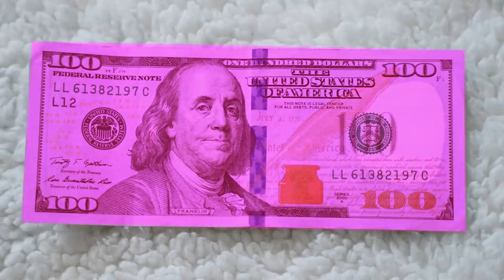Why I Hated Pink | Chantel Houston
Check me out on Twitch, Instagram, and Twitter. All @ChantelHouston

Written, filmed, and edited by Chantel Houston.

Please be sure to keep the comments a safe, kind space.

Serious brand inquiries?

Still Photo Credits:
CroCrosswalk in long-exposure
Photo by mauro mora on Unsplash

4th of July - Waving Flag
Photo by Paul Weaver on Unsplash

Pink flowers in a vase
Photo by Alisa Anton on Unsplash

pale pink rose on a dark background with pink card, love, valentines

two pink lipsticks on table
Photo by Anastasia Dulgier on Unsplash

Ombre Balloons
Photo by Amy Shamblen on Unsplash

Photo by ian dooley on Unsplash

Pink Vibes Only text
Photo by Freshh Connection on Unsplash

closeup photo of pink paint plank wall
Photo by Amy Tran on Unsplash

Pink
Photo by W on Unsplash

Little girl in a princess tiara reading a book

girl wearing pink dress and flower wreath
Photo by Tai's Captures on Unsplash

baby wearing pink tutu dress

pair of brown ballerina shoes
Photo by Nihal Demirci on Unsplash

blonde-haitred Barbie doll photo
Photo by Sandra Gabriel on Unsplash

girl under cherry blossom tree
Photo by Karl Fredrickson on Unsplash

two red and pink barbie dolls
Photo by Jerry Wang on Unsplash

Romantic picture of just married couple

Lovers copule with heart and arrow

woman in pink patent leather stilettos
Photo by Simona Todorova on Unsplash

Girl with a wrist corsage
Photo by photo-nic.co.uk nic on Unsplash

two people shaking hands
Photo by Cytonn Photography on Unsplash

white Apple Magic Mouse beside of Magic Keyboard and headphones
Photo by LUM3N on Unsplash

toddler girl touching glass tank
Photo by Caroline Hernandez on Unsplash

folded heart strand
Photo by Kelly Sikkema on Unsplashsswalk in long-exposure

4th of July - Waving Flag

Be reasonable neon signage
Photo by Victor Garcia on Unsplash

Oblong brown wooden trestle table
Photo by Rural Explorer on Unsplash

Several people standing on seashore
Photo by John Jason on Unsplash

Scrabble pieces on pink surface
Photo by Sincerely Media on Unsplash